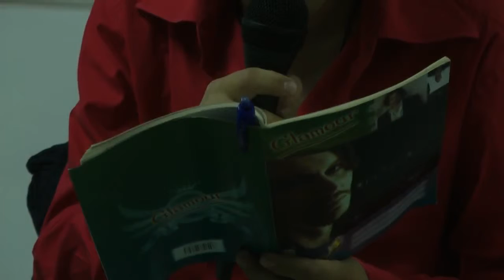Вечер на таланта 2: Теодора Русева (рисунка) и Петър Ноев (стихотворения) - Солидарен Център - Варна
Теодора Русева нарисува картина по стихотворение на Петър Ноев, включени в изложбата "Рисунка + стихове" към Вечер на таланта 2. Петър Ноев представи и свои авторски стихотворения пред публика.

Видео: Недко Христов